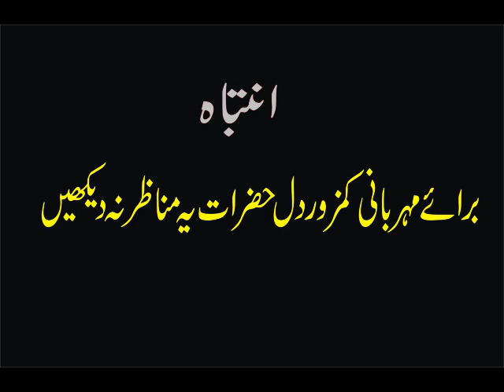Woh Kya Raaz Tha wiht myz | Haunted Mountain| 23 june 2019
Hi i am yousaf well come to my youtube chinal

Woh Kya Hai | Khoni Bangla Full Episode| 15 june 2019
the attack of jinn wo kya hai 09 june 2019